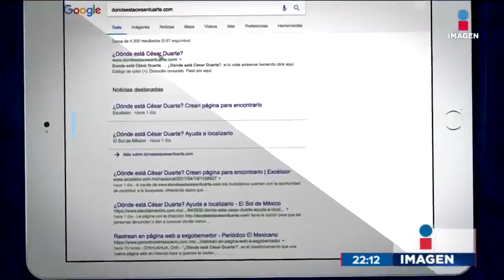¡Increíble! Crean página para que mexicanos ayuden a encontrar a César Duarte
Una nueva página, invita a los mexicanos a dar pistas para la detención de César Duarte, ex gobernador de Chihuahua, acusado de corrupción.